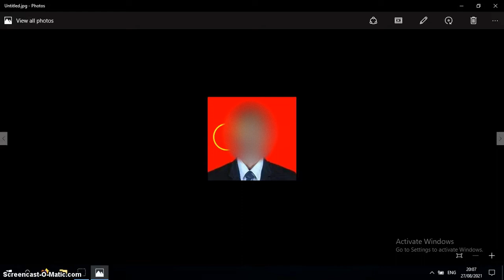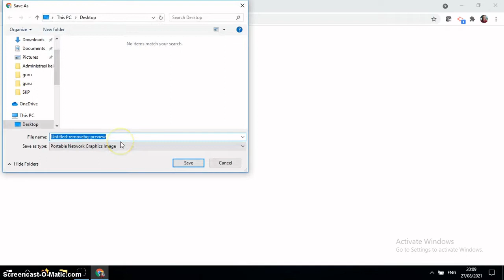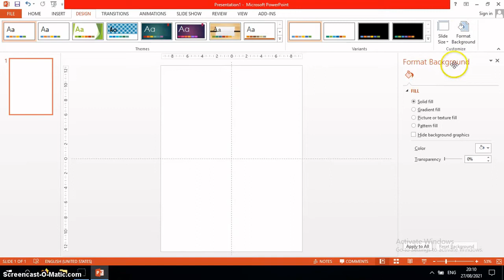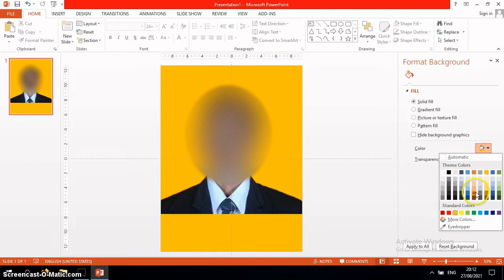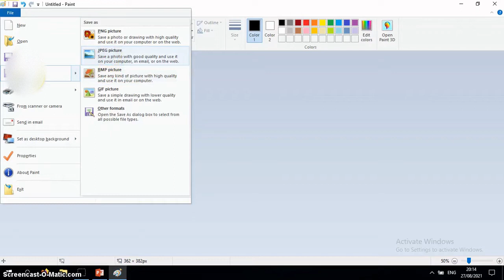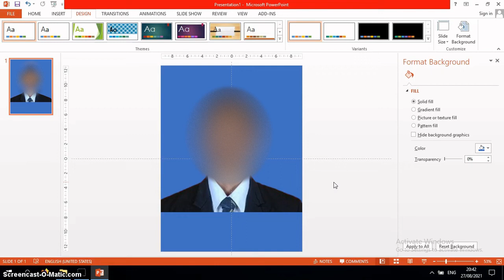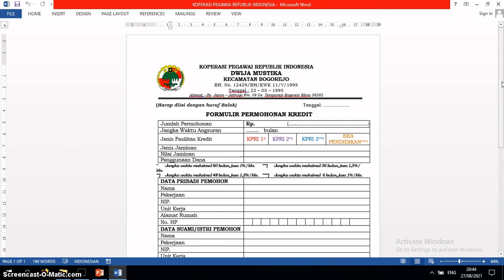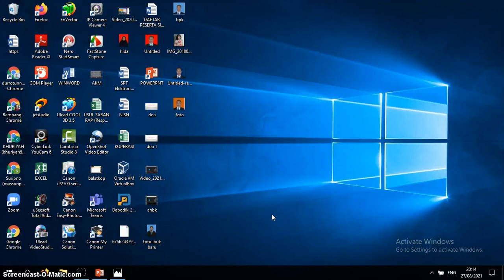Cara Mudah Mengubah background Foto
Mengubah background foto dengan PPT caranya
1. Menghapus background foto dengan Remove bg
2. menempatkan foto di PPT
3. mengubah PPT menjadi Jpeg